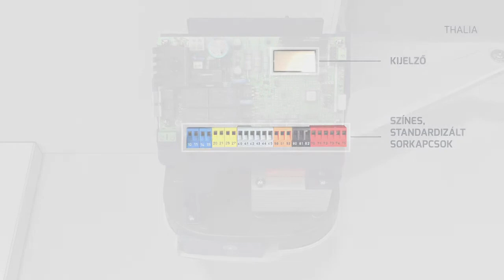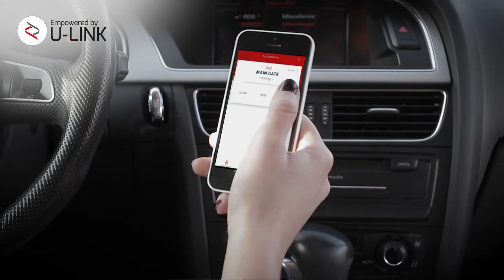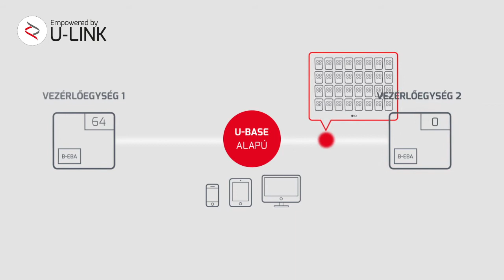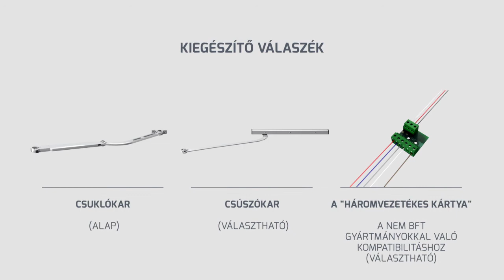Bft Virgo BT A (HU)